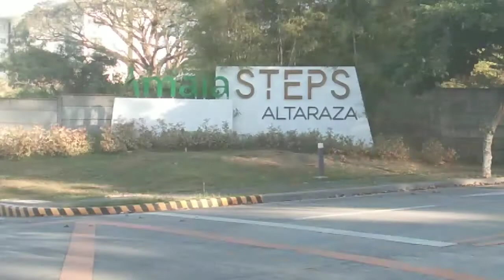Bike tour camarin to Altaraza san jose delmonte bulacan.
Bike tour camarin to Altaraza san jose delmonte bulacan.   ang nilalaman ng video na ito ang aking bike tour camarin to Altaraza tungko san jose delmonte bulacan.papakita ko dito ang aking pag iikot dito sanasasakupan ng ng lugar ng san jose delmonte bulacan.papakita din dito ang grotto simbahan ng bulacan.